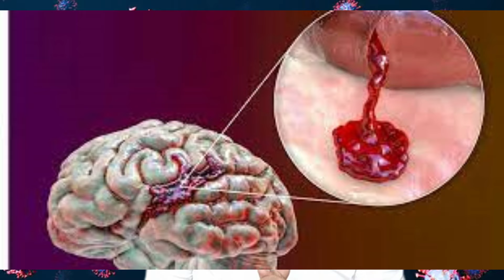କରୋନା ଟୀକା ପାଇଁ ସତର୍କ ସୂଚନା || Covishield vaccine side effects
odisha news